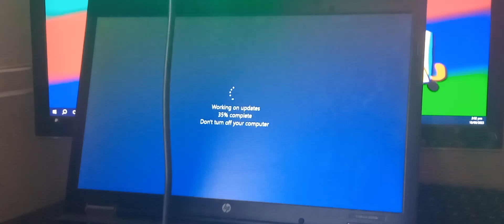My Laptop didn't make it, because it's not been resetted...